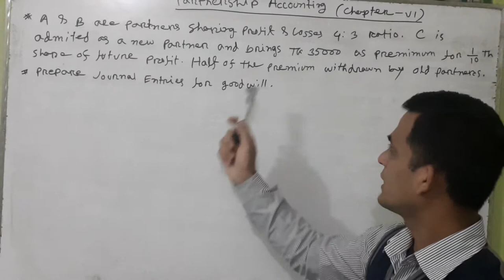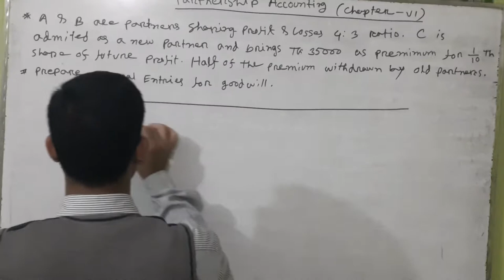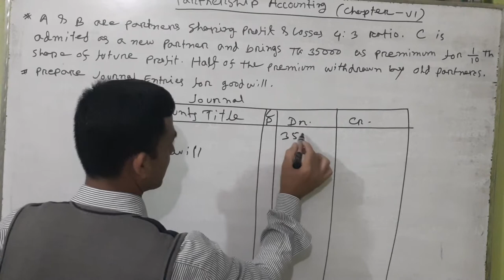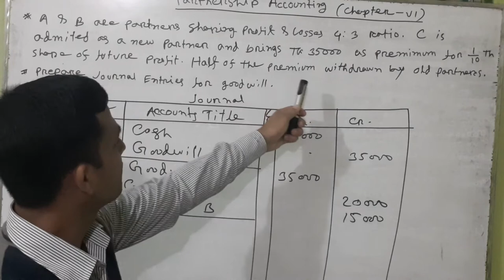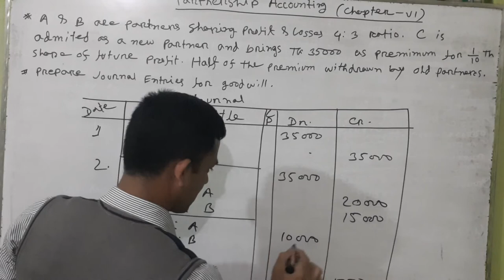Degree(Pass)3rd year Cost Accounting (Partnership Accounting)